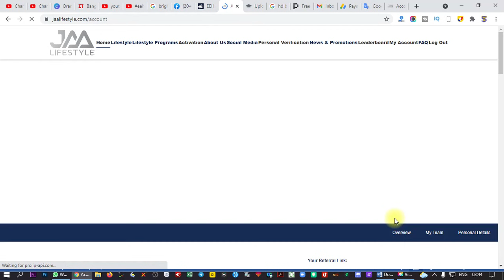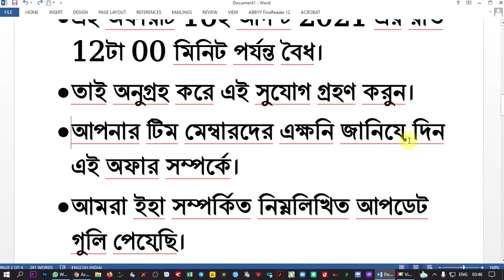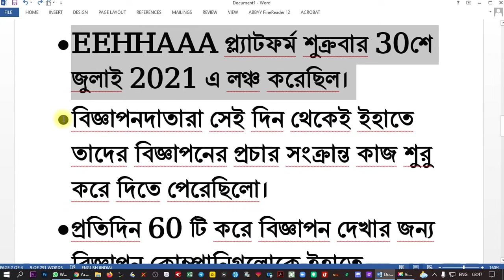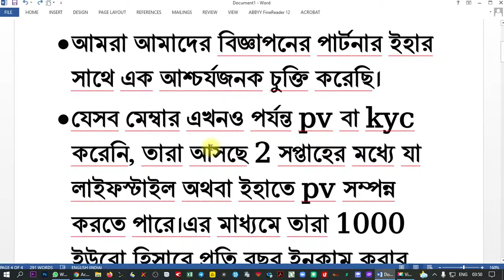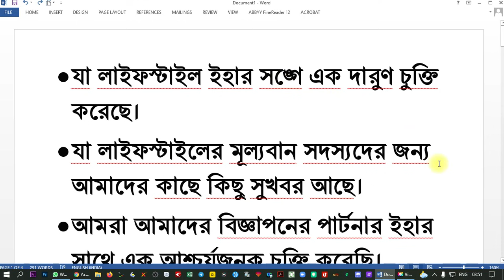🥳🥳 GOOD NEWS 🥳🥳 JAA LIFESTYLE NEWS LETTER 3rd July 2021, PV after EEHHAAA registration 😱 New Update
Sambit Halder